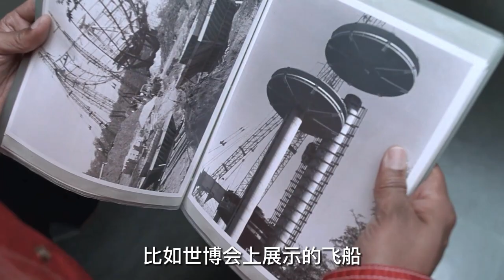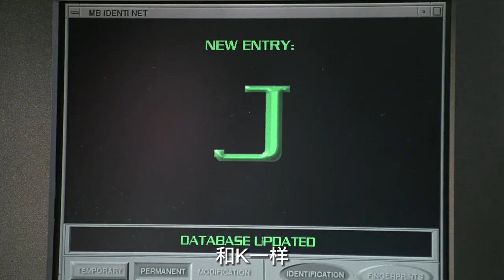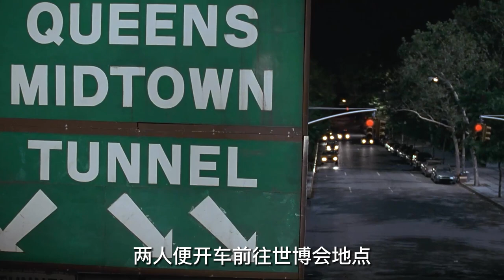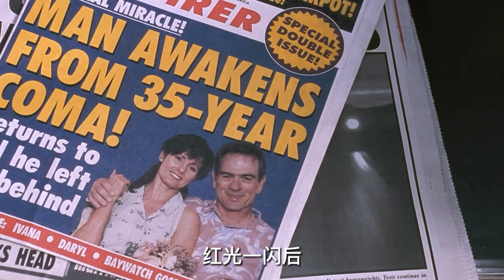【科幻戰艦】據悉，地球只是外星人手裡的一顆彈珠！科幻喜劇《黑衣人》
簡介：地球並不只是人類的天下，其實有1500名外星人生活中我們當中，而星際移民局則處理和外星人相關的事情。
　　紐約普通警察愛德華茲（威爾·史密斯 飾）因緣際會之下加入了這一組織，成為MIB的一員，代號J，從此沒有名字、沒有身份，成為特警K（湯姆·李·瓊斯 飾）的搭檔。
　　J應對的 第一起事件就是蟲族的入侵。亞基倫王子羅斯伯在地球被蟲族殺害，而他隨身攜帶的「銀河系」——宇宙次原子能源的最好來源也失蹤了，若蟲族找到，將給亞基倫人帶來毀滅性的打擊；亞基倫人發出最後通牒，如果地球人不能在一個小時之內交出「銀河系」，他們就摧毀地球。
　　為了地球的安全，K和J不得不挺身而出。

熱門視頻鏈接：
【科幻戰艦丨超級英雄】最經典的初代蜘蛛俠，以凡人之軀，比肩神明！《蜘蛛俠1》《蜘蛛俠2》《蜘蛛俠3》
【科幻戰艦丨超級英雄】堪稱最符合漫畫的蜘蛛俠！願每個人的超級英雄夢都有人守護！《超凡蜘蛛俠1》《超凡蜘蛛俠2》